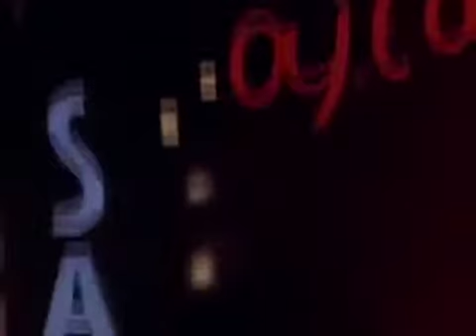Propaganda soviética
Una reflexión de vida